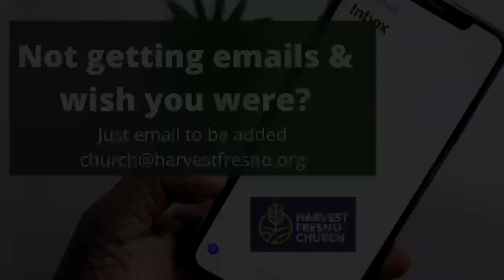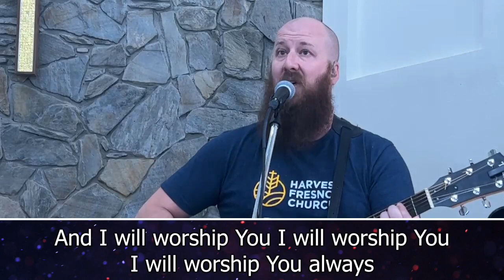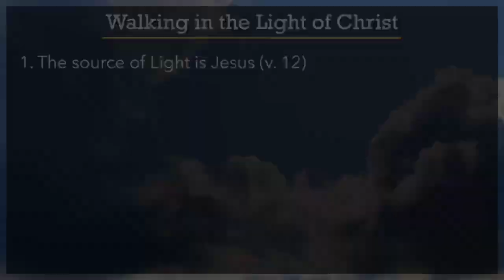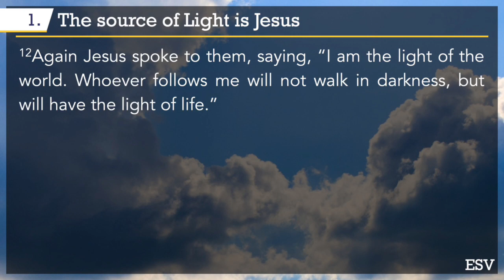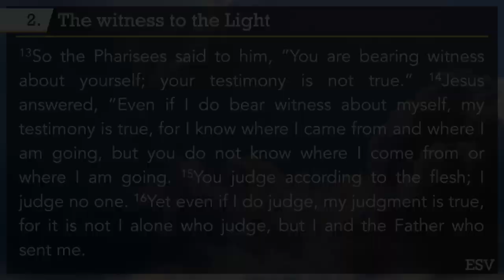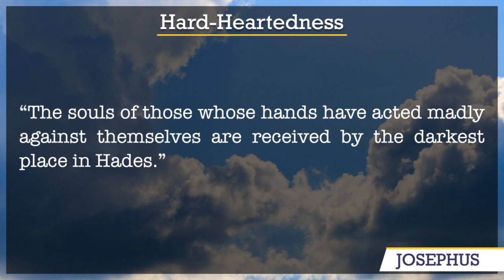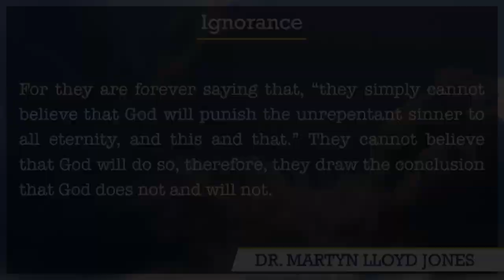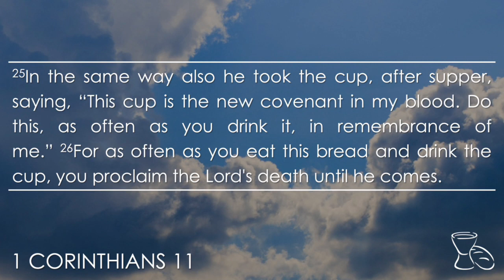8/20/23 Sermon - Walking in the Light of Christ, John 8:12-30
Join us in person on Sunday mornings at 11AM at 3620 N. Millbrook, Fresno CA 93726.